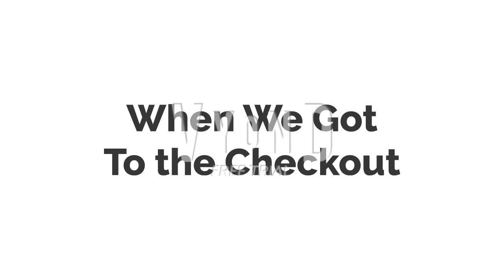Me Hugh Jeffreys And Bob The Builder Go Black Friday Shopping At Target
In Today's Video Me, Hugh Jeffreys, And Bob the Builder Go Black Friday Shopping At Target.